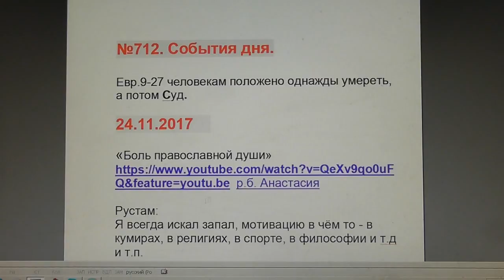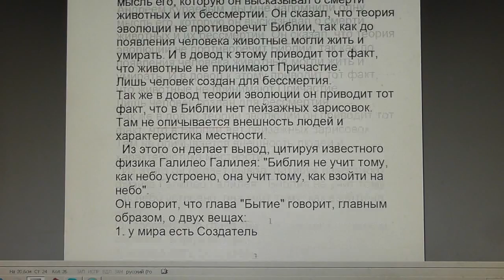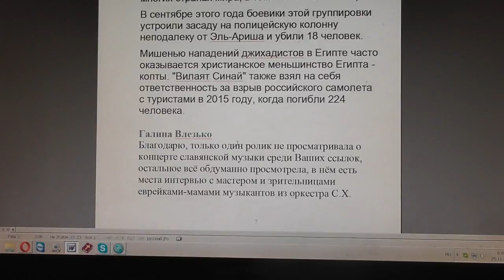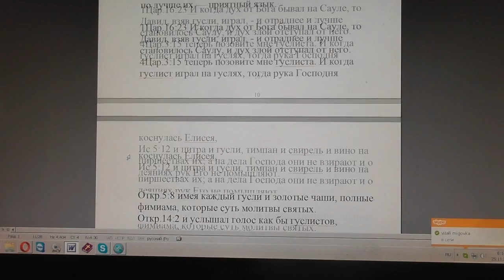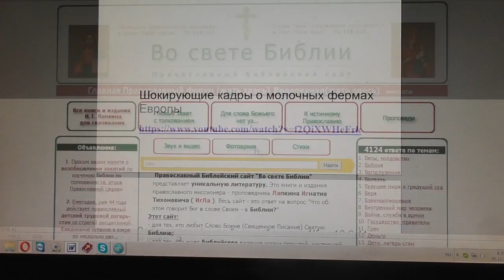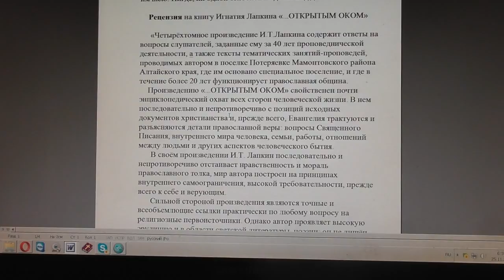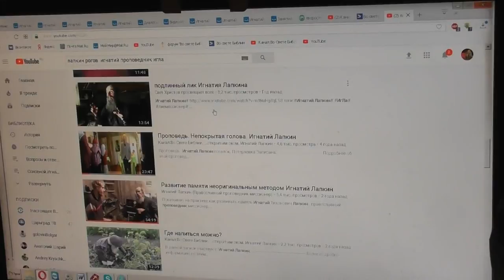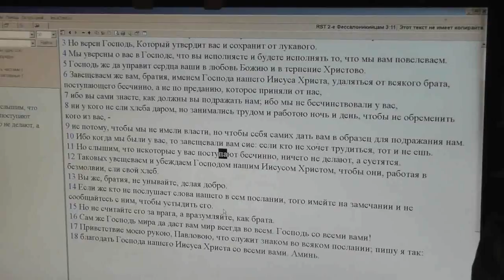№712. События дня. Евр.9:27 человекам положено однажды умереть, а потом Cуд. 24.11. 2017